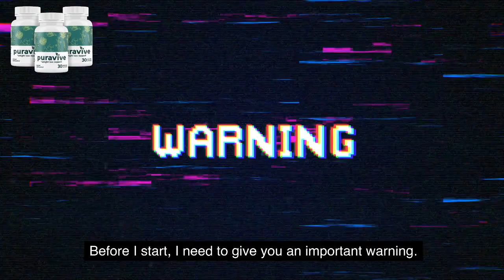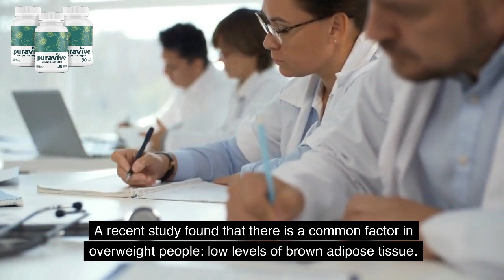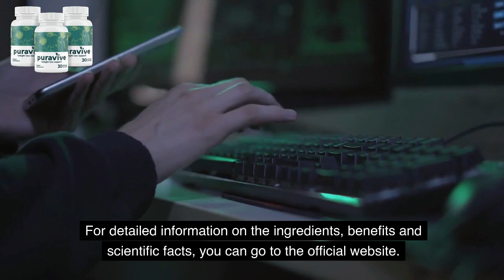PURAVIVE - (⚠️DON’T BUY!!⚠️) - PURAVIVE REVIEW– PURAVIVE WEIGHT LOSS – PURAVIVE REVIEWS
Are you seeking a science-backed solution for healthy weight loss? Join us as we dive into the world of Puravive, an innovative weight loss supplement with a unique approach that's based on scientific research.

🤔 How Does Puravive Tackle Weight Loss?
Excess weight is a common challenge for many individuals who explore various diets and exercise routines. But what if there's a missing piece of the puzzle that German scientists have discovered? It's the low levels of brown adipose tissue (BAT) in the body, a critical element in burning calories effectively.

💡 The Role of Brown Adipose Tissue (BAT)
In people struggling with obesity, BAT levels tend to be low, while those with a slender physique have higher BAT levels. Puravive distinguishes itself by addressing this issue of low brown adipose tissue (BAT) levels. This deficiency hinders weight loss, and Puravive's unique and proprietary formulation aims to increase BAT levels. The supplement optimizes brown adipose tissue levels by promoting the production of mitochondria-rich cells, accelerating the calorie-burning process.

🔍 The Science of Increasing Brown Fat for Weight Loss
Research by German scientists has unveiled a surprising contributor to unwanted belly fat: a shortage of brown adipose tissues (BAT). This deficiency consistently appears in individuals with excess body fat, regardless of other factors.

Puravive is meticulously designed to combat this deficiency and acts as a potent stimulator, increasing BAT levels in the body. Brown adipose tissues are not just passive; they are highly efficient calorie burners.

📜 Puravive Review: A Natural and Effective Weight Loss Solution
In conclusion, Puravive isn't your run-of-the-mill weight loss supplement. It's a natural and effective solution for healthy weight reduction, relying on the innovative exotic rice method. Supported by a proprietary blend of eight tropical nutrients and plants, Puravive's formulation is grounded in extensive clinical research to ensure its efficacy.

Ready to explore the science behind healthy weight loss? Join us on this informative journey to unlock the potential of Puravive!